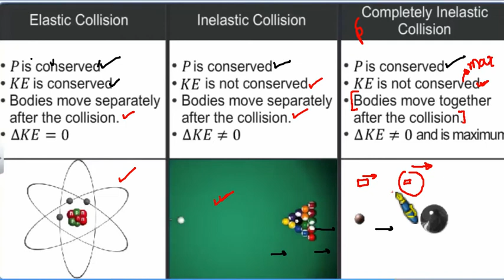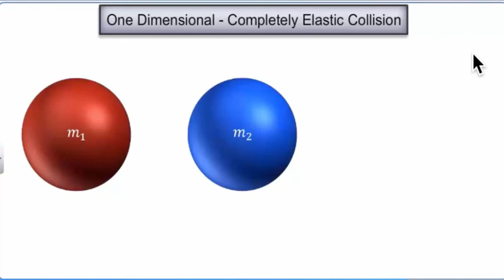TYPES OF COLLISION